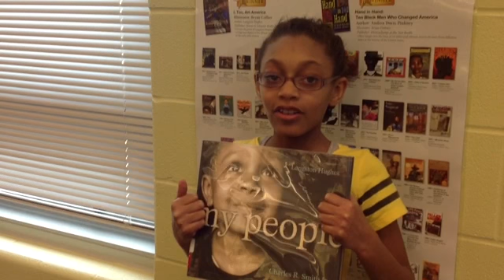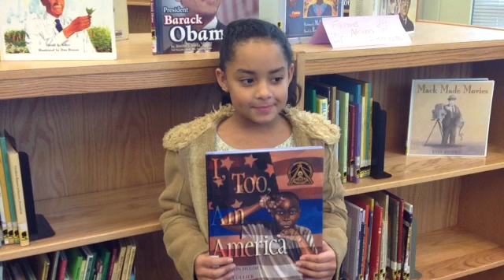The Coretta Scott King Award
This iMovie trailer was made in the Library Media Center of Lincoln Elementary School for the Performing Arts, in Louisville, KY.